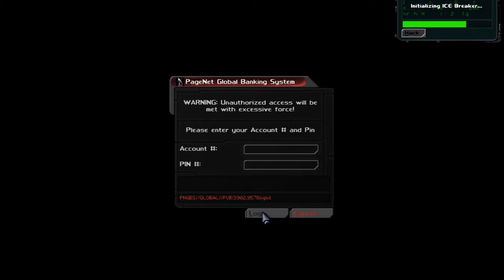CPTV Let's Play: Deus Ex - Revision (Part 7)